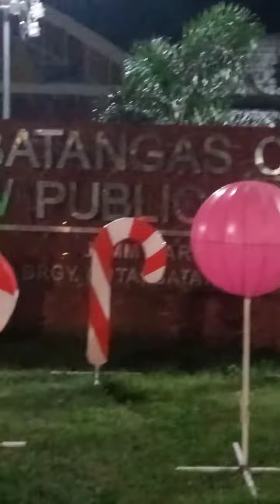Christmas Candy Sa Batangas City Public Market😻